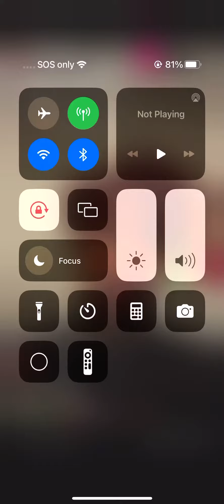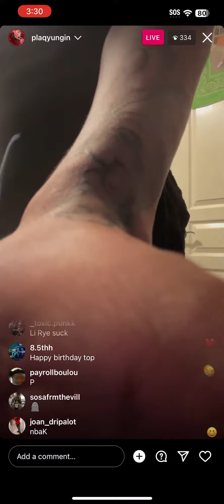P Yungin Instagram Live 10/21/23